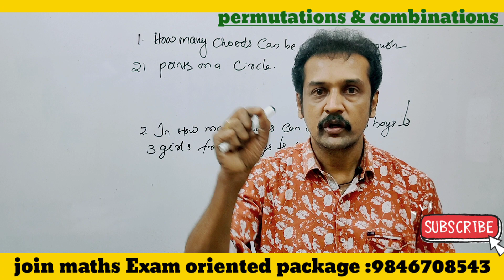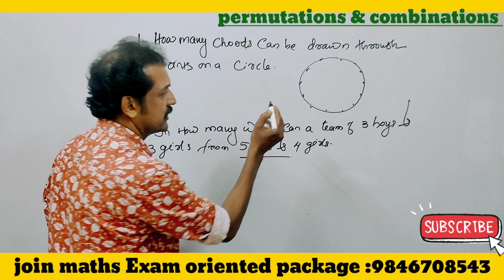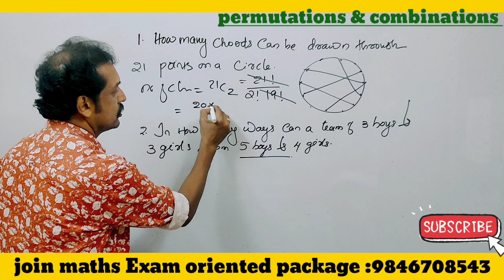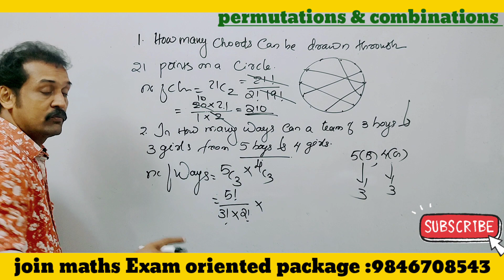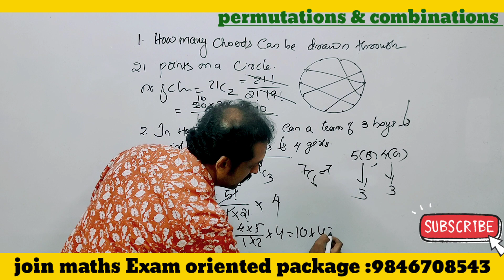Kerala plus one maths very important questions & answers permutations and combinations 💯